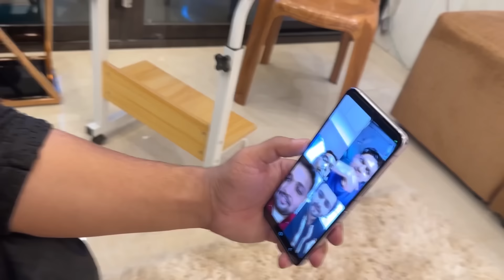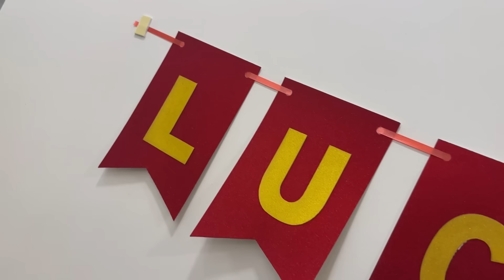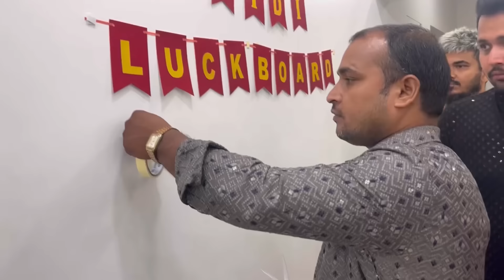Eid- ul-fitr 2023 Part-2 | Bachcho ko Eidi yaad rahegi😃 | Eid Mubrak 🤗 | Ibrahim Family